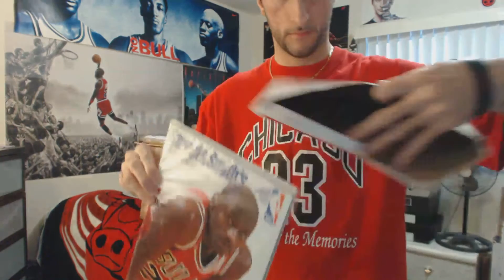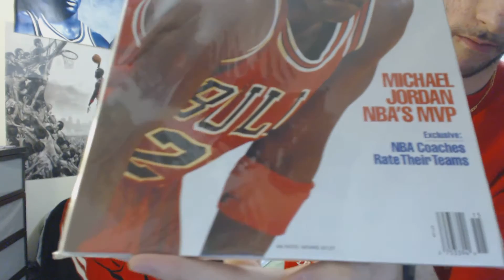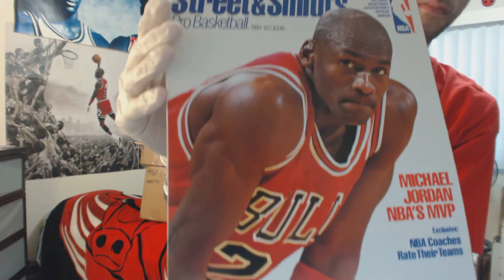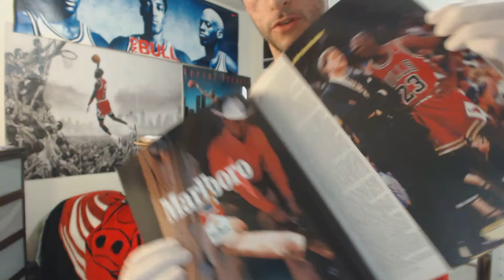Unboxing: Rare 1991 Street & Smith's Pro Basketball Magazine Yearbook Feat. Prime M. Jordan (1080p)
Rare 1991 Street & Smith's Pro Basketball Magazine featuring a prime Michael Jordan (age 28) on the cover. The Bulls finished the 1991-92 regular season with a record of 67-15 & a post season record of 15-7. Watch & enjoy. Thank you